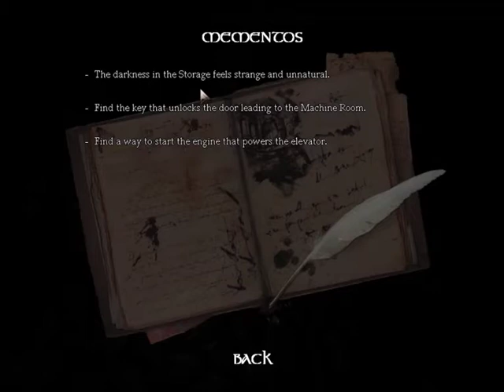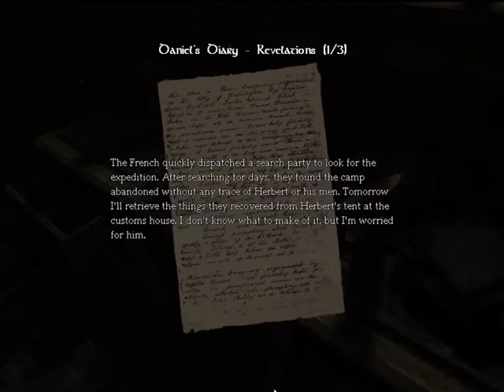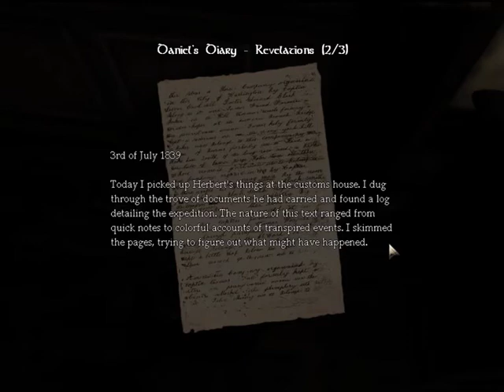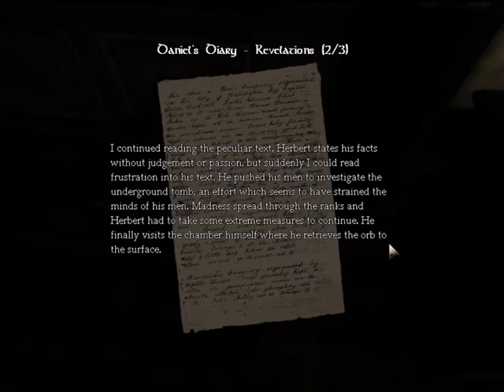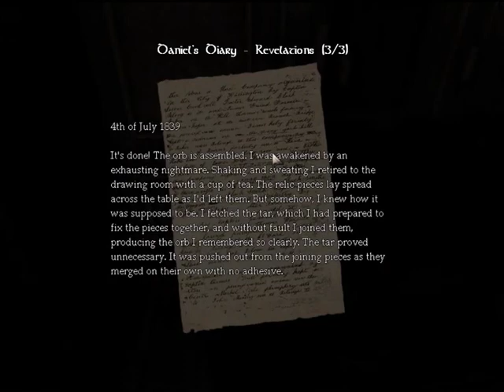Lets Play Amnesia: 7 tinderbox palooza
tinderboxes...tinderboxes everywhere

and mr flappymouth makes an appearance :D. D:

sorry it it so long... it would have been shorter but...well the ending explains itself lol.. im sure some of you woudnt mind if i made then an hour lol